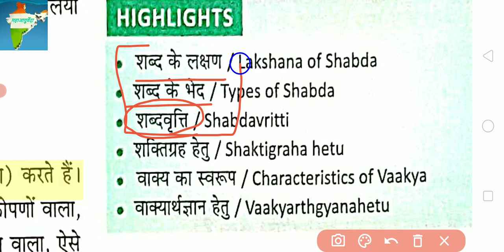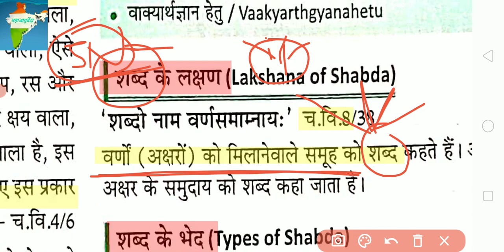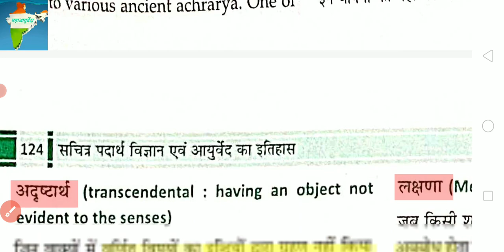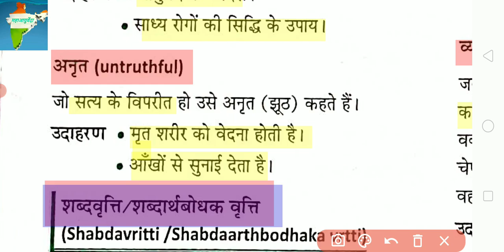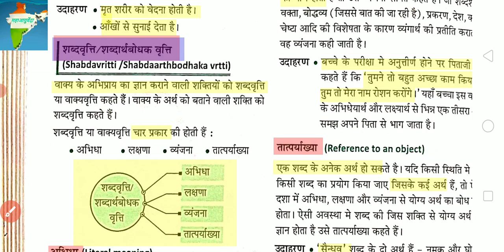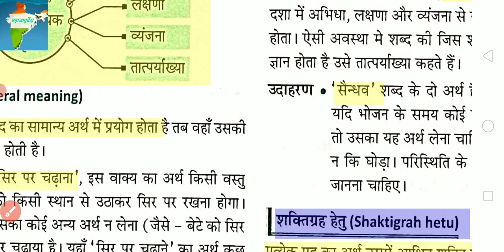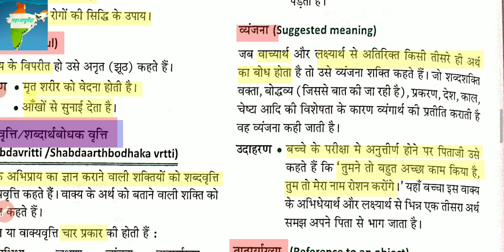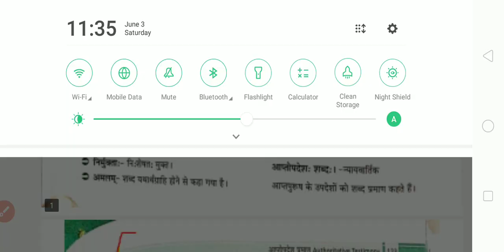Lakshana of Shabda, and its types.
2.2.Lakshana of Shabda, and its types.